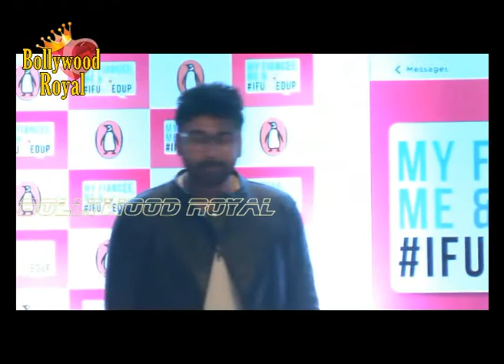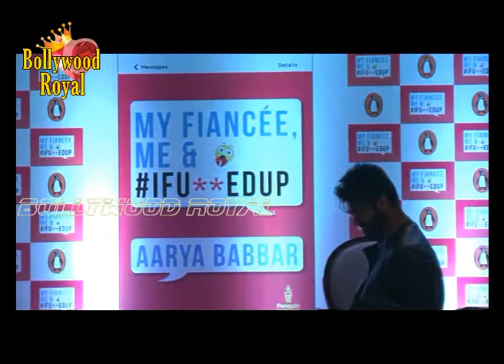Launch of Arya Babbar’s book with Bollywood Celebs 3